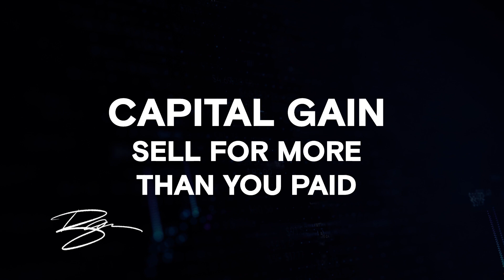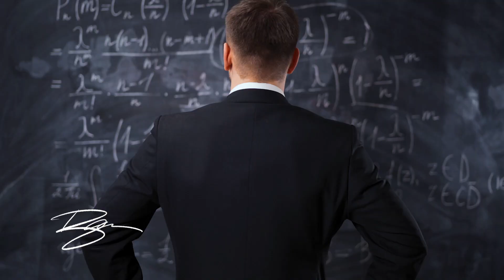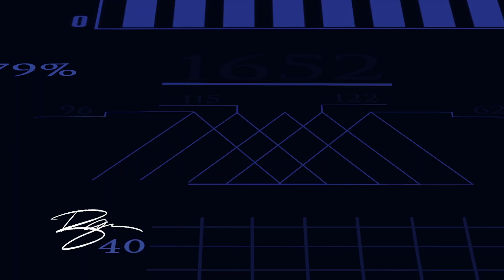Capital gains for beginners | Investing for Biginners-Personal Finance and Investing-Capital Gains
Hey guys, it’s Ryan. Finding a path to financial freedom for the self-employed. So it’s probably a sore subject this time of year, but I’ve been chatting over the last couple of weeks with my CPA about taxes for last year, so it’s top of mind. I’m talking about capital gains.

Despite my holdings being in the absolute dumper at this moment, they weren’t last year. And naively — or maybe better put — stupidly, I cashed out a couple shekels last year without thinking about the implications. Now I find myself trying to understand what that screw-up is going to cost me. So this one may be a no-brainer for many, but it wasn’t for me, so let's learn a little about capital gains and losses, shall we? Let’s go.

Some Mø information:
The new album, Motordrome dropped today, January 28, 2022. You're going to want to listen to it on all the major streaming platforms, but also buy it if you can, or attend a live show this spring. Headline dates across the US and Europe have been announced and are now on her website. Additionally, Mø will be on the road with ImagineDragons as well throughout March and April. Catch her while she's stateside. I plan to attend several east coast dates, let me know if we should plan some meets and greets for our community.

► Where I buy stock (Get 1 FREE Stock When You Sign Up)
► Open A Roth IRA: M1 Finance

So what is capital gains tax anyway? According to the IRS, almost everything you own for personal or investment purposes can be considered a capital asset. Examples range from your home to the stuff you put in it — like household furnishings. Additionally, stocks, bonds, crypto, NFTs, and more held as investments count too.

Anytime you sell a qualified capital asset, tax will be assessed on the difference between what you paid for it, or your adjusted basis in the asset, and the amount of profit you make, or don’t make, from the sale as a capital gain or loss. Typically speaking, an asset's “basis” is its original cost to the owner. There are different rules around gifts or inheritance, but that’s a different video. In summary, you have a capital gain if you sell an asset for more than you bought it for, and conversely, you have a capital loss if you sell the asset for less than your initial cost. Keep in mind too, that the IRS won’t allow you to deduct losses from the sale of personal use-property, things like homes and cars, so you might as well get top dollar, they aren’t giving you a break if you don’t. But in today’s economy, you’re probably screwing something up if you aren’t making money on your used cars or houses.

Music used under license from Envato Elements.